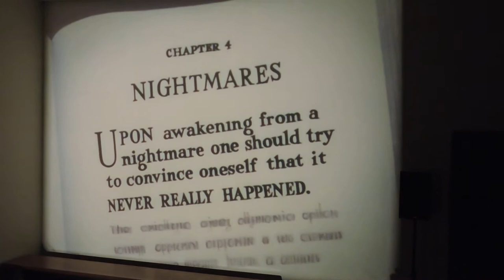"Gopher Broke" - 11/15/58 - Directed by Robert McKimson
Clip from a 16mm WB IB Technicolor cartoon in our collection.